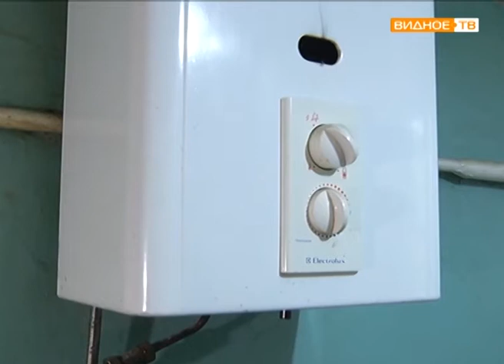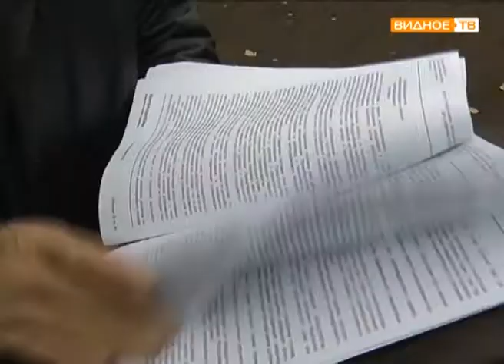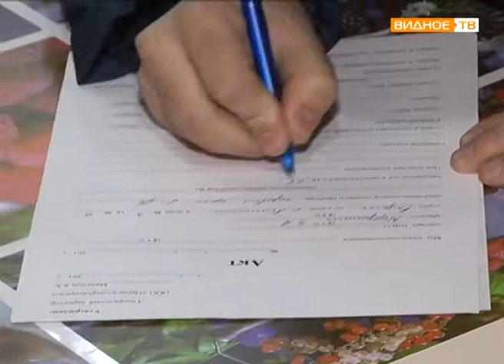"Взрывоопасная история" - отключения газа в посёлке Ленинский